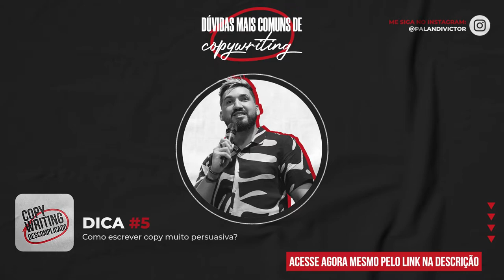Dúvidas Mais Comuns de Copywriting - #5 - Como escrever copy muito persuasiva?